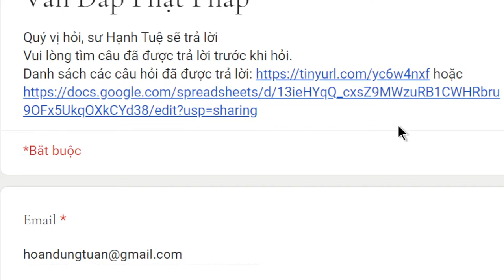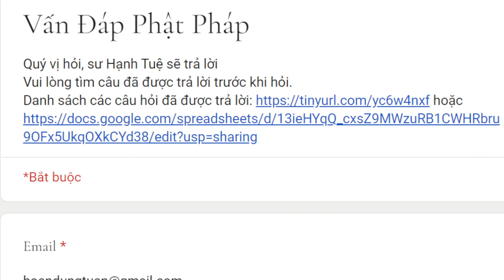1647. Tránh phát tán tà kiến